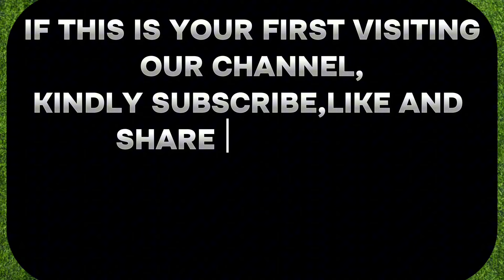FOOTBALL PREDICTIONS FOR TODAY 19/04/2024 | BET AND WIN TODAY, sure winning odds